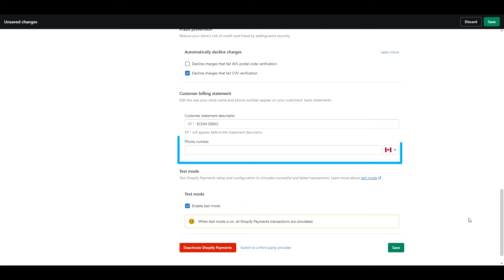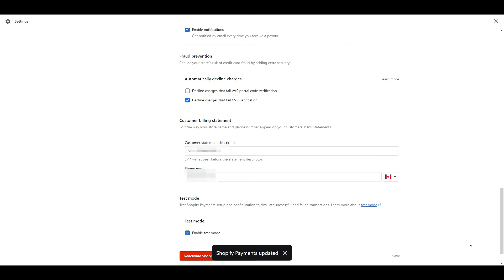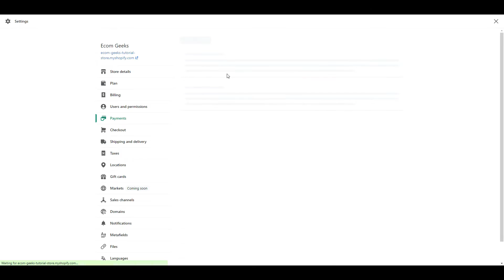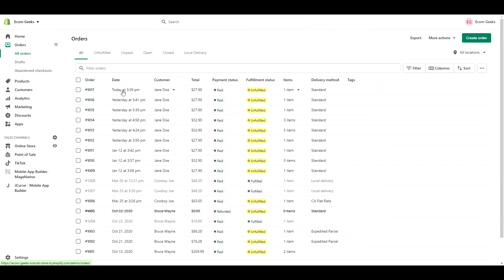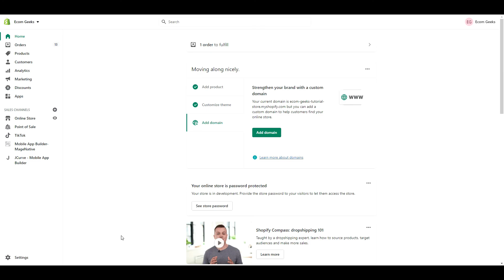How to Test Your Shopify Checkout WITHOUT Using Real Money (Shopify Bogus Gateway)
The Ecom Geeks show you How to Test Your Shopify Checkout WITHOUT Using Real Money (Shopify Bogus Gateway). If you want to run a test order on your Shopify store to ensure everything is working properly and to see how it looks from the customer's perspective, watch this video!

Need help with your Shopify store? Hire a Geek!